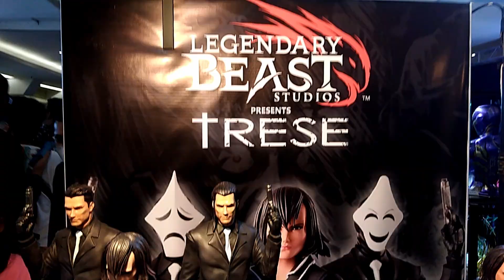ToyConPh 2022!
Just a few clips from the recent ToyConPH 2022 event held last July 8-10 at SM Megamall Megatrade Hall.

Apologies if I wasn't able to cover as much ground as I initially intended to. My cheap Gimbal broke the last minute, and the wave of people at the event proper was so overwhelming that it drained me to the core, to the point that I decided to just settle and hang out at the Toy Display Gallery where it wasn't that crowded and congested.😫😵 (Hence, this explains why I have more shots of the gallery rather than the booths and other exhibits at the main hall.🤦🏻)

Nevertheless, it was still truly a memorable and unforgettable experience. Looking forward to attending the next ToyCon event! 🤘🏻☺️